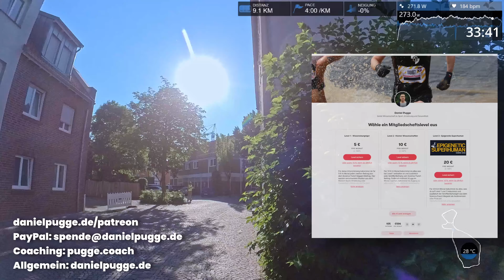Let´s Run #125 - Steinfurter Abendlauf 10 km: Aktuell schlechte Form, Training beginnt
Nach 10 Monaten ist es wieder so weit. Der erste Wettkampf und das nächste Let´s Run. Dieses Jahr lief es für mein Training nicht wie geplant. Viele kleine Krankheitsausfälle, Augen-Lasern, Renovierung und Arbeit haben es nicht zugelassen, dass ich durchgehend intensiv trainieren konnte.
Deshalb habe ich den Steinfurter Abendlauf genutzt, um zu sehen, wo mein aktueller Leistungsstand ist.